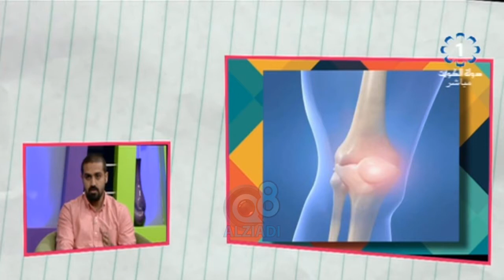برنامج (شباب قول و فعل) يستضيف "محمد الفرحان" اخصائي العلاج الطبيعي عبر تلفزيون الكويت